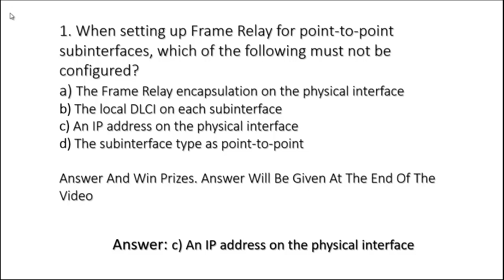Wide Area Networks Questions And Answer- 1